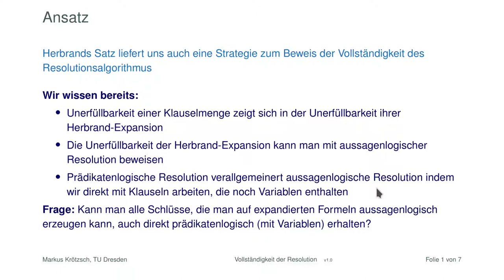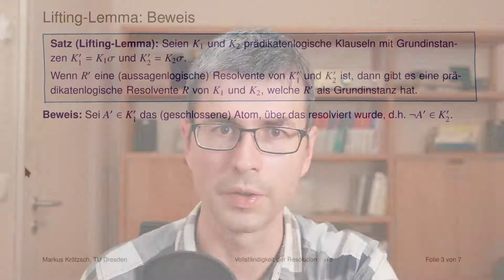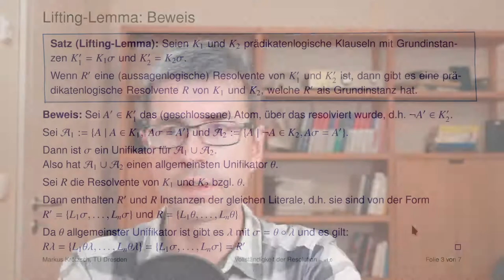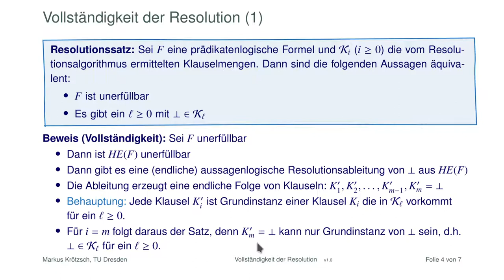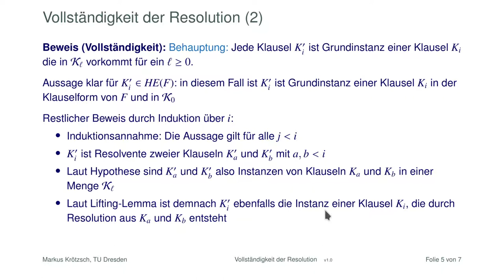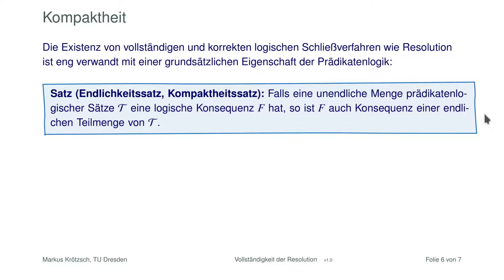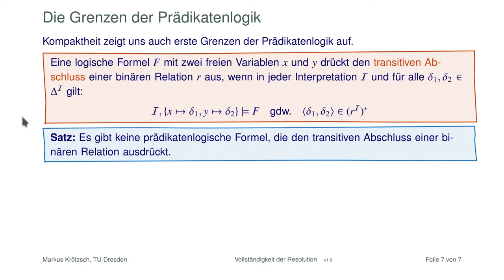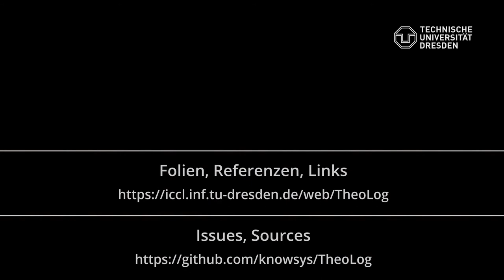Die Vollständigkeit der prädikatenlogischen Resolution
Endlich schließen wir den Beweis der Vollständigkeit der Resolution ab. Die wenselithce Idee dabei ist es, die Vollständigkeit der aussagenlogischen Resolution auf Herbrandexpansionen in die Ebene der Prädikatenlogik zu "heben": das sogenannte Lifting-Lemma. Aus dem abgeschlossenen Vollständigkeitsbeweis können wir dann noch die Kompaktheit der Prädikatenlogik (erster Stufe) folgern und erste Grenzen der Ausdrucksstärke dieser Logik erkennen.